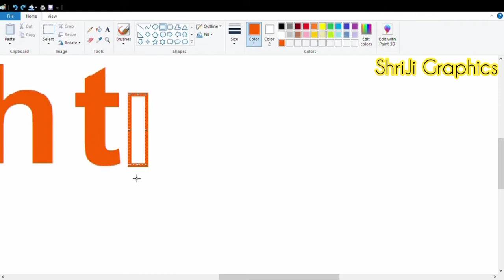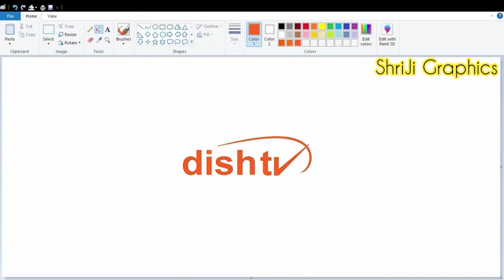Dishtv Logo Tutorial || How to draw Dishtv Logo in MS Paint For Beginners || Drawing Tutorial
how to draw Dishtv Logo in computer, how to draw Dishtv Logo in ms paint,
Dishtv Logo drawing, Dishtv Logo drawing tutorial,
Dishtv Logo drawing in ms paint, Dishtv Logo drawing in computer,
Dishtv Logo drawing tutorial on computer, how to draw Dishtv Logo drawing in ms paint,
ms paint drawings tutorial, ms paint drawing tutorial,